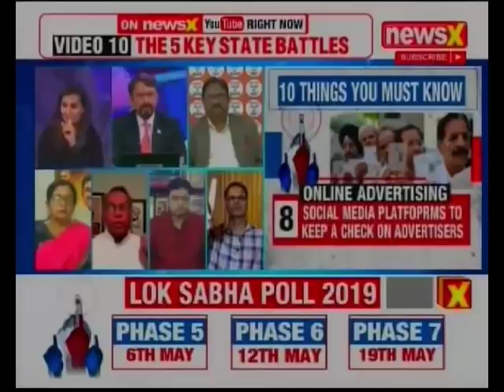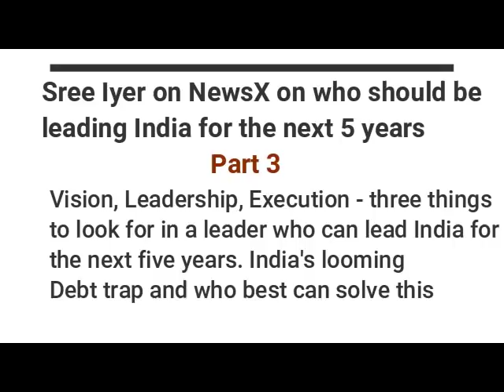Sree Iyer on NewsX on who should be leading India for the next 5 years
Vision, Leadership, Execution - three things to look for in a leader who can lead India for the next five years. India's looming Debt trap and who best can solve this